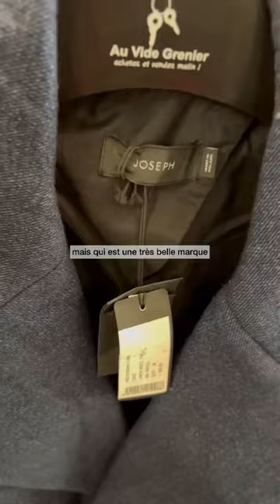Quand je chine en vide grenier (backstage chasse aux pépites)